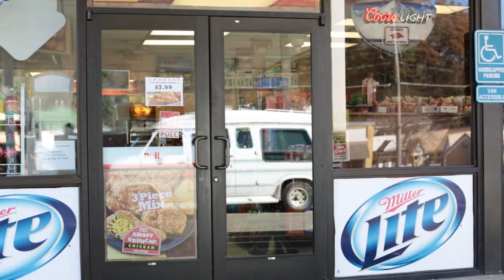Box Truck - OFFICIAL MOVIE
A short film, about a day, in the life of the box truck. Directed by Julie Williams, Produced by Chris Rix, Shot and Edited by Devin Castle.